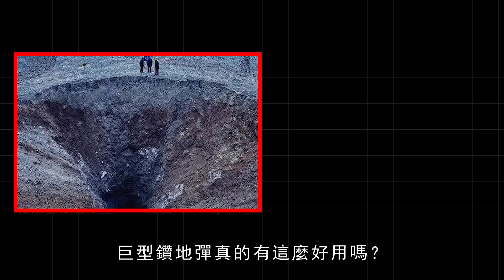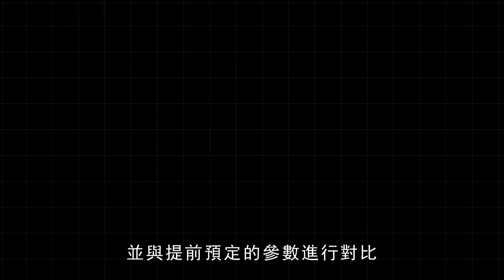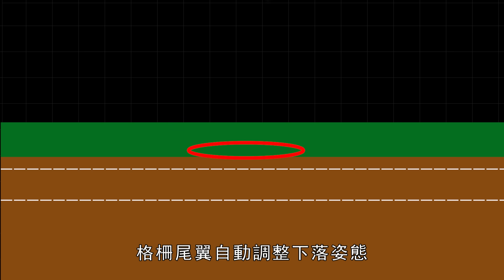美軍GBU-57巨型鑽地彈，炸毀福爾多！威力僅次於核彈，能夠擊穿200米土地以及60米厚度的混凝土層 | GBU-28 | 戰機堡壘 | 非核武器 | 海灣戰爭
GBU-57巨型鑽地彈，是當今世界上最大的鑽地彈，由著名的波音公司研製，它也是美國有史以來，它能鑽入厚度達60米的土地，或者穿透20層大樓擊中目標，爆炸的威力堪比小型核武器，一經問世，就成為了美國最有力的震懾武器，是美軍歷史上研製速度最快的大型炸彈。
The GBU-57 giant ground penetrating bomb is the largest ground penetrating bomb in the world today. It was developed by the famous Boeing Company. It is also the history of the United States. It can penetrate into the ground with a thickness of 60 meters, or penetrate 20 floors of buildings and hit The target, the power of the explosion is comparable to that of a small nuclear weapon. Once it came out, it became the most powerful deterrent weapon for the United States, and it was the fastest-developed large bomb in the history of the US military.